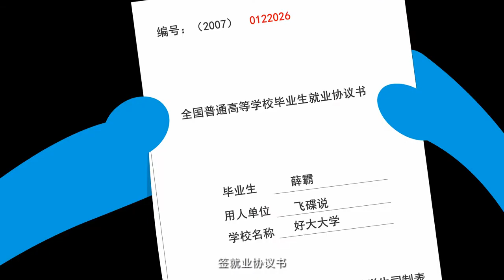《飞碟一分钟》第一季第88期：一分钟教你处理毕业生档案！